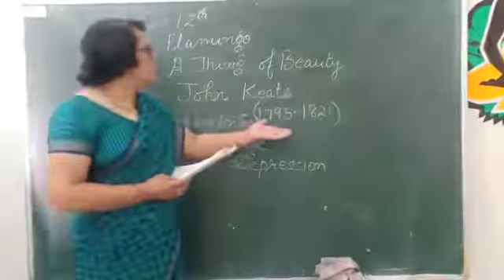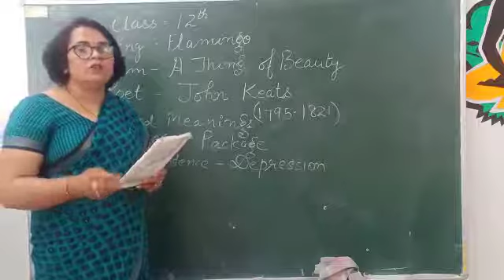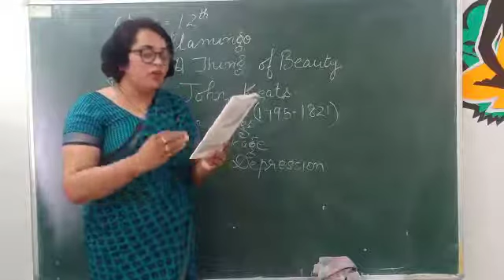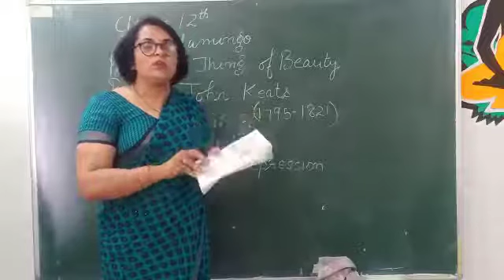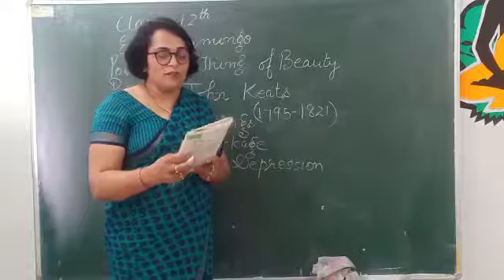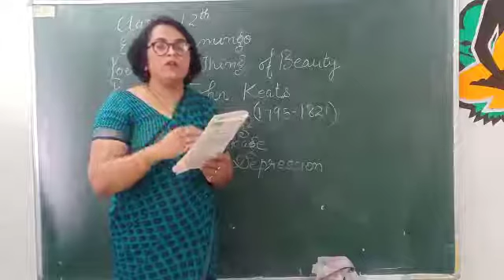A Thing Of Beauty _ Flamingo _ Class 12th